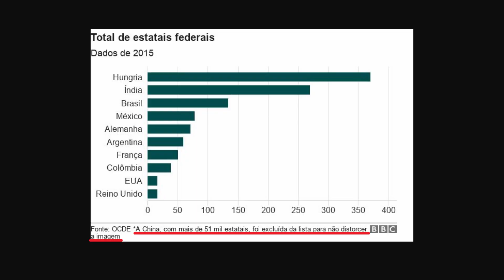Mitos e verdades sobre o desenvolvimento chinês - Ep. IV Ajuda, professor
Bibliografia BÁSICA recomendada:
ARRIGHI, Giovanni. Adam Smith em Pequim – origens e fundamentos do século XXI. São Paulo: Boitempo Editorial, 2008.
ANDRÉANI, Tony; HERRERA, Rémy. Qual modelo econômico para a China?. Rio de Janeiro: Revista Niep-Marx, 2016.
AMIN, Samir. China 2013. em 19 jan, 2017.
LOSURDO, Domenico. A luta de classes: uma história política e filosófica. São Paulo: Boitempo Editorial, 2015.
_________________ Fuga da história? A revolução russa e chinesa vistas de hoje. Rio de Janeiro: Editora Revan, 2004.
ANDERSON, Perry. Duas revoluções – Rússia e China. São Paulo: Boitempo Editorial, 2018.
POMAR, Wladimir. A revolução chinesa. São Paulo: Editora Unesp, 2013.

Acessam o material do LabChina. A maioria dos materiais disponíveis em português

Alguns artigos sobre a China.

Neoliberalismo com características chinesas? Notas sobre a estratégia de desenvolvimento chinês

Xi Jinping is determined to end all poverty in China by 2020. Can he do it?

A força de Xi Jinping e a busca chinesa pela liderança global século: XXI

O verdadeiro objetivo das sanções à Huawei e da guerra comercial China-EUA

Comida para o dragão: como a China ascende no comércio global de alimentos

‘Perigo amarelo’: A maioria daquilo que ouvimos sobre a China é propaganda

Lições econômicas dos governos da América Latina: uma Comparação com a China

A “nova mediocridade” do Ocidente e a ascensão econômica da China

Por que os neoliberais chineses são forçados a falsificar a história do mundo

Mídia estatal chinesa condena jornada de trabalho de 12 horas proposta por Jack Ma